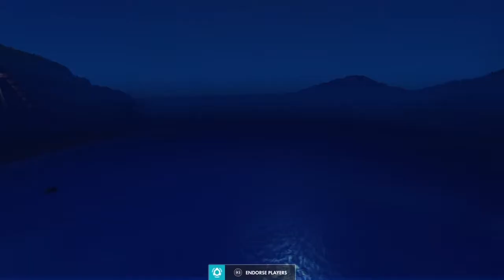WHEN BOTH TEAMS WIPE EACH OTHER OUT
For as long as I played OW, this has NEVER happened. A challenging game with one heck of a finish. Enjoy :)